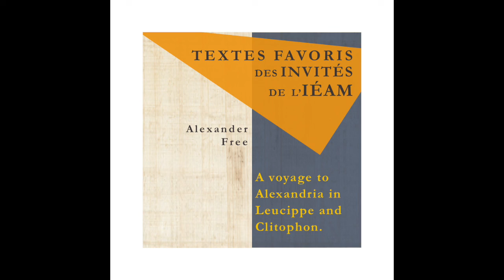Alexander Free : A voyage to Alexandria in Leucippe and Clitophon.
Alexander Free, de la Ludwig-Maximilians-Universität München, nous fait la lecture avec commentaire historique d'un passage portant sur une visite de la ville d'Alexandrie dans le roman d'Achille Tatius, Leucippé et Clithophon.

Alexander Free of the Ludwig-Maximilians-Universität München reads and comments for us a passage about the city of Alexandria from Achilles Tatius's novel, Leucippe and Clitophon.